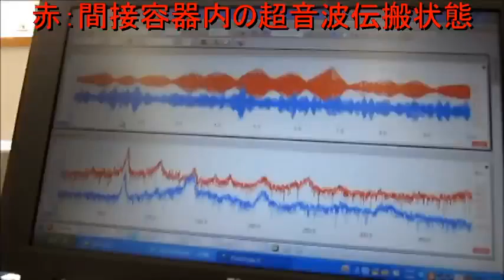超音波の音圧測定解析（超音波テスター Ultrasonic analysis ）